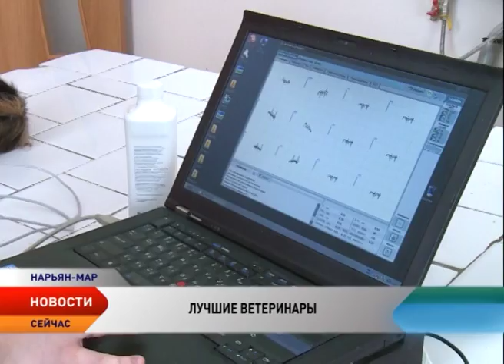В НАЭТе выбрали лучшего молодого ветеринара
Приходи к нему лечиться и корова, и волчица… В Ненецком аграрно-экономическом техникуме в рамках регионального этапа Всероссийской олимпиады профессионального мастерства выбрали лучшего будущего ветеринара. Оценивали конкурсантов представители государственной ветеринарной инспекции, а также ветеринарной станции. О тех, для кого четвероногие и пернатые станут главными пациентами, рассказывает Любовь Пермякова.